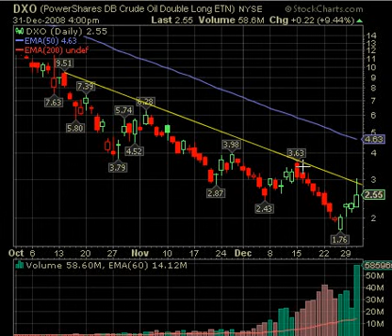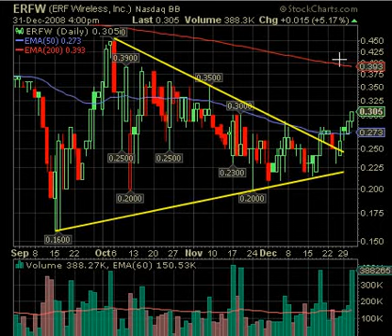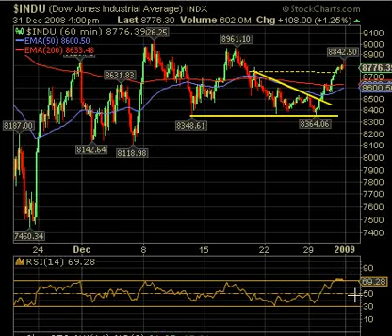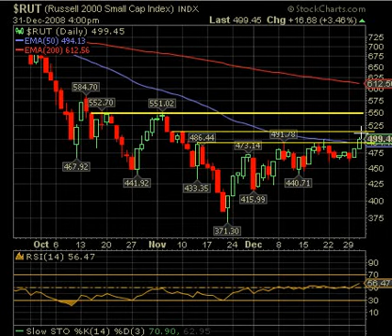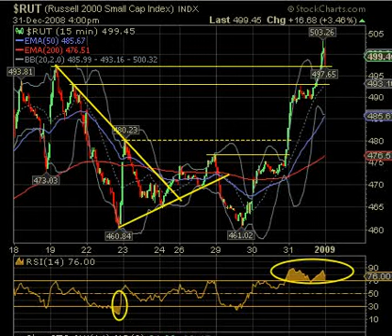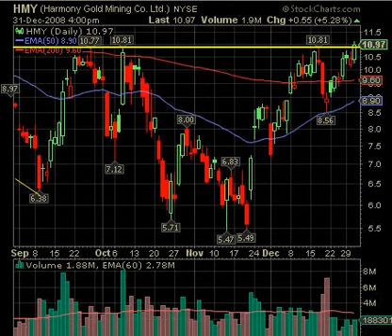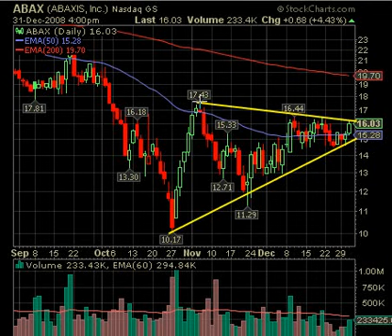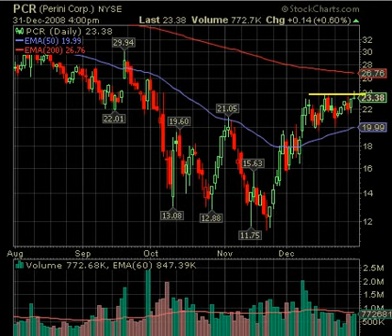January 2 Break Out Video List Market Technical Analysis